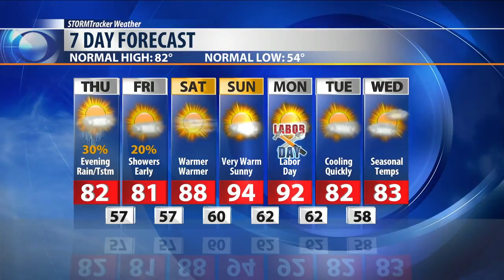Q2 Weather: Increasing clouds today in front of weekend warming trend